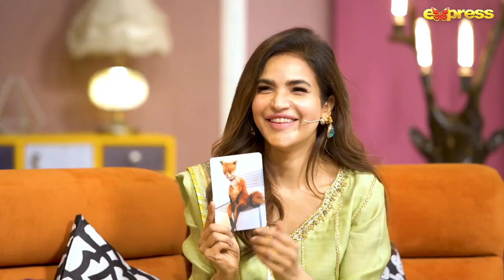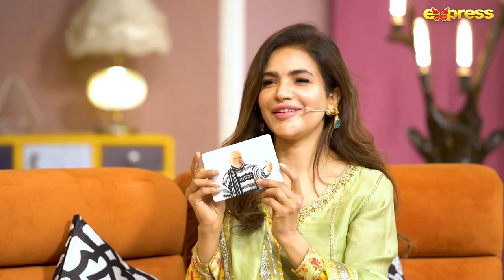Humaira Ali's Reactions on Different Situation | Humaira Ali Chaudhary | The Talk Talk Show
Watch this Sunday at 8:00 PM , only on Express TV

The Talk Talk Show is unlike any other, featuring traditional elements of a fun show mixed with a side of unconventional intrigue, setting it apart from what we’re typically used to. Hosted by none other than the charismatic Hassan Choudary.